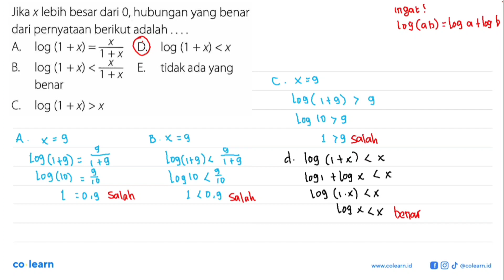Jika x lebih besar dari 0,hubungan yang benar dari pernyataan berikut adalah log (1 +x) = X A. D....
Jika x lebih besar dari 0,hubungan yang benar dari pernyataan berikut adalah log (1 +x) = X A. D. log (1+x) &lt;x T+x log (1+x) &lt;1+x X B. E tidak ada yang benar C log (1+x) &gt;x

00:00 : Bedah Soal
01:00 : Konsep, rumus dan pengertian Persamaan Logaritma
01:18 : Langkah penyelesaian soal
03:02 : Jawaban akhir
03:32 : Penutup